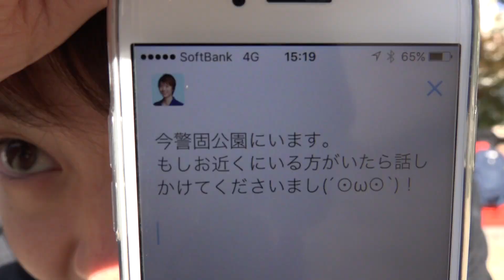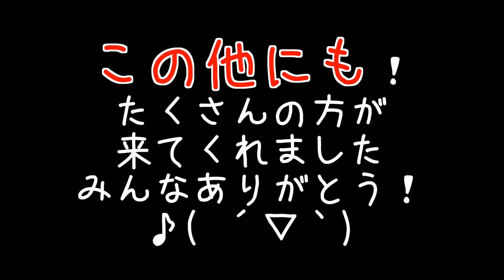Twitterで今ここにいます！って言ったら誰か来てくれるのか？ 【福岡編】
急にも関わらず来てくださった皆さん

その地の方と話すのが旅行したりするときに一番たのしくてすきです。
またどこかに行ったときはよろしくおねがいします！

●Masuoの使用機材とオススメ商品